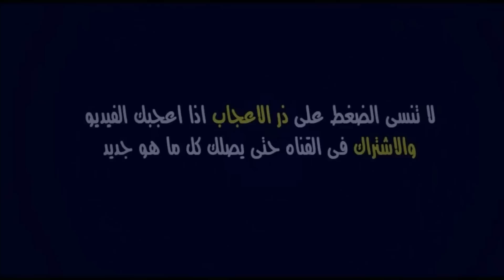مباراة المغرب وجنوب افريقيا اليوم في نهائي كأس أفريقيا للسيدات 2022 | Maroc vs South Africa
موعد وتوقيت مباراة المغرب ضد جنوب افريقيا في نهائي كأس أمم افريقيا للسيدات 2022 .

المغرب
جنوب افريقيا
المغرب للسيدات
المنتخب المغربي
مباراة المغرب اليوم
المنتخب المغربي اليوم
المنتخب الوطني النسوي
المنتخب المغربي للسيدات

مباراة المغرب وجنوب افريقيا اليوم
نتيجة مباراة المغرب وجنوب افريقيا اليوم
أهداف مباراة المغرب وجنوب افريقيا اليوم
ملخص مباراة المغرب وجنوب افريقيا اليوم
المغرب وجنوب افريقيا نهائي كاس افريقيا 2022

Maroc vs South Africa | Final Coupe d'Afrique Féminine 2022